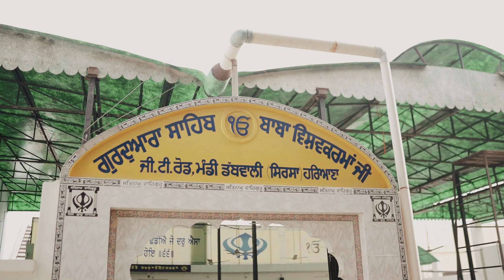DHARAMPREET & RAMANDEEP | BEST PUNJABI CINEMATIC HIGHLIGHT | AGGARWALCLICKS PHOTOGRAPHY | BATHINDA